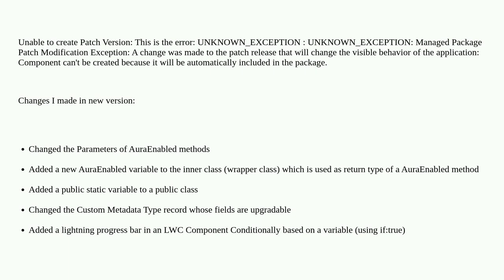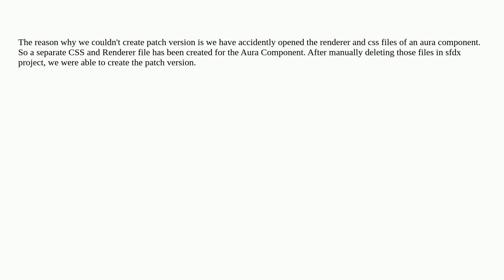Salesforce: Unable to create the Patch Version for the Second Generation Managed Package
Unable to create the Patch Version for the Second Generation Managed Package

A special thanks goes out to the awesome community

  apex patch second-generation-packaging appexchange managed-package